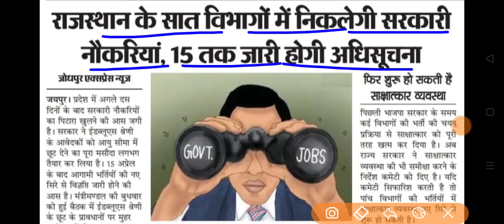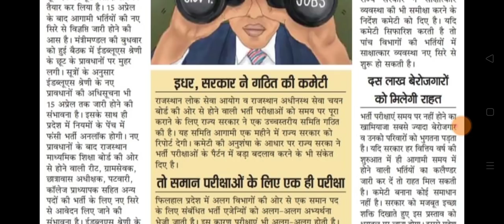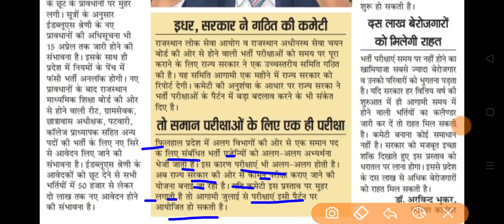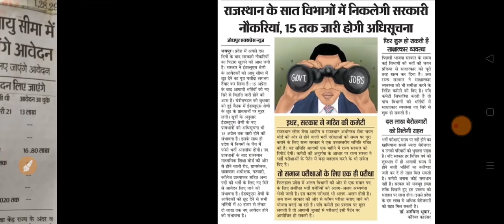राजस्थान नई भर्ती 2021 | ग्राम सेवक , छात्रावास अधीक्षक , पटवारी , REET , High Court , RSMSSB